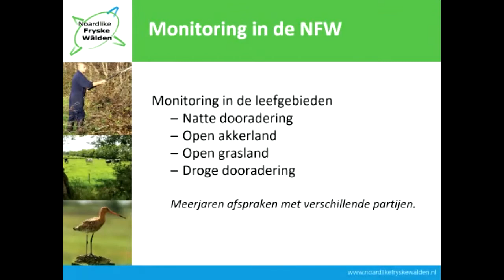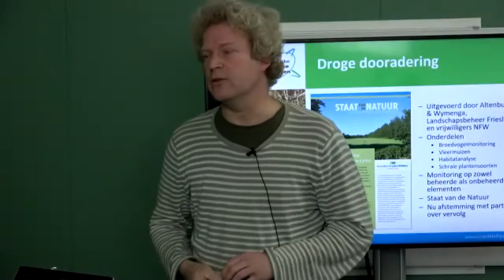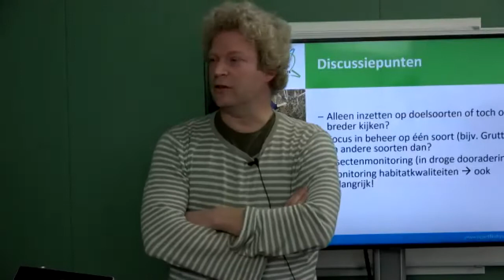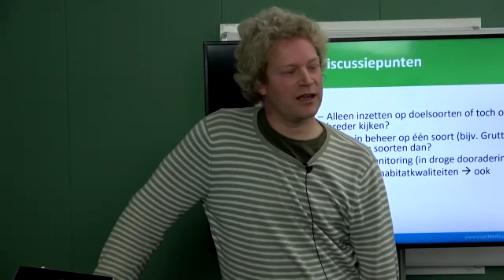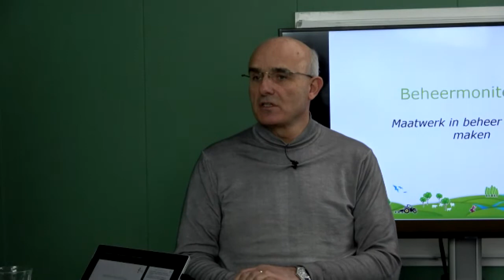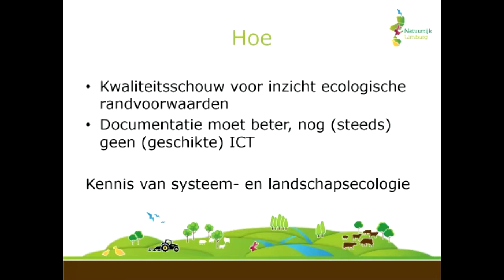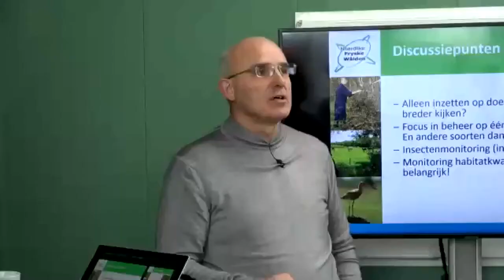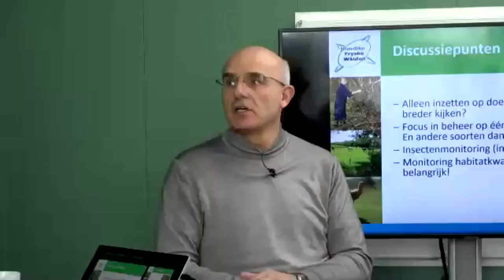BoerenNatuurweek - Beheermonitoring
Vanuit Natuurrijk Limburg en de Noardlike Fryske Wâlden vertellen Harm Kossen en Wout van Vulpen iets over de gekozen werkwijze van de beide collectieven op het terrein van monitoring. Niet alleen waarop de monitoring gericht is maar vooral ook waarom men voor deze werkwijze en aanpak heeft gekozen met als doel met elkaar een inspirerende sessie te hebben.